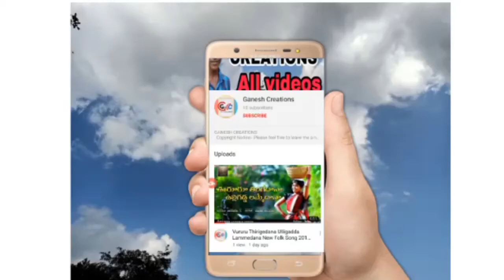Mavo Mavo Paripothunnda Pille Chudara Full HD Roadshow Mix By DJ Chiru From Nellore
Telugu super hit DJ song in 2020
Is song DJ creed 2 DJ chiru
Thank you for great love and support
😉😉😉😉😉😉😉😉😉😉😉(GANESH CREATIONS djfloksongs).